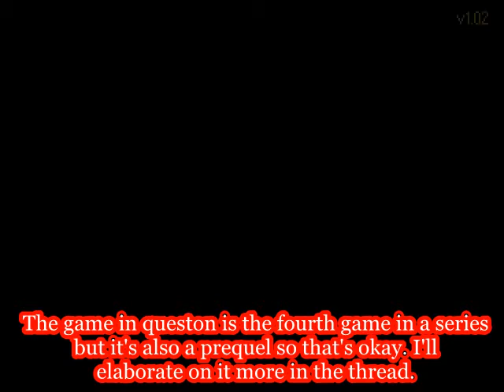Zodi Plays: Momodora Reverie Under the Moonlight [1] Kaho